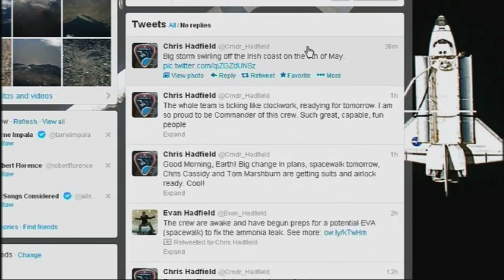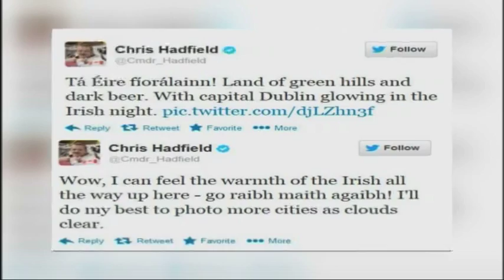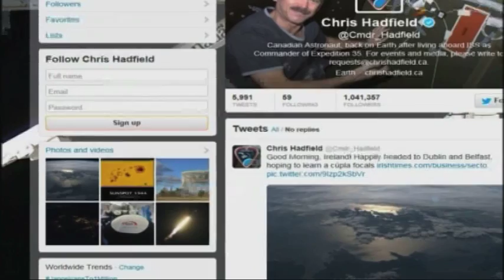Chris Hadfield (Canadian Astronaut) chats to Anna | Ireland AM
The former International Space Station (ISS) commander Commander Chris Hadfield was in Dublin to announce that he is now a tourism "ambassador" for Ireland.
As ambassador, Cmdr Hadfield will promote some of Ireland's best known attractions including the Guinness Storehouse, Titanic Belfast and the Wild Atlantic Way.
Hadfield took time out to speak to Ireland AM's Anna Daly about being the most social media savvy astronaut to leave Earth.

Watch Ireland AM @ 7-10am Live on TV3

Get more of Ireland AM